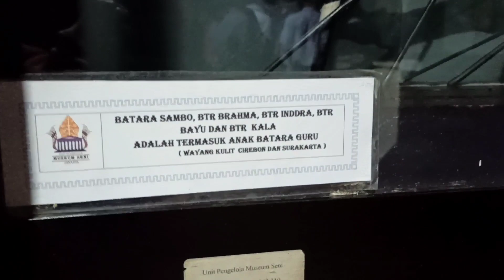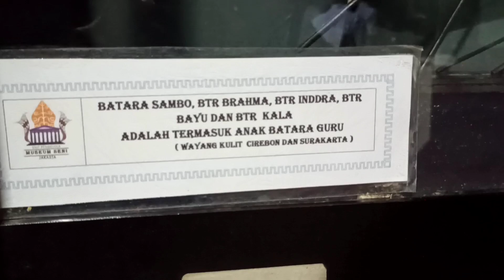Sambo dalam tokoh pewayangan ternyata sangat tinggi tahtanya